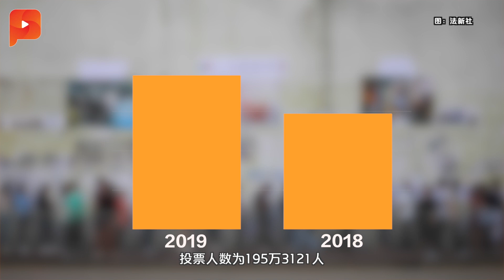安华：党内有领袖滥权 和敌党协商 | 大事纪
公正党主席安华今天以不点名的方式，讽刺该党署理主席阿兹敏等党领袖忘记“烈火莫熄”斗争的根本。